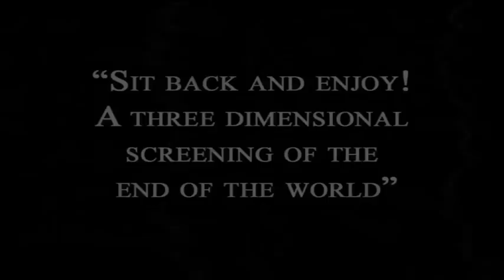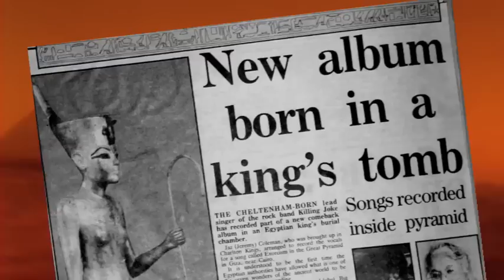Killing Joke music documentary film clip, The Death and Resurrection Show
By popular demand! The film is in the final stages of editing for release in cinemas winter 2012.

Meanwhile, here's a little more flavour of what's to come; Geordie Walker, White Heat, Jaz Coleman, Pyramids, Youth, gigs, Dave Grohl and, of course, Love Like Blood... You'll never see another music documentary like it!